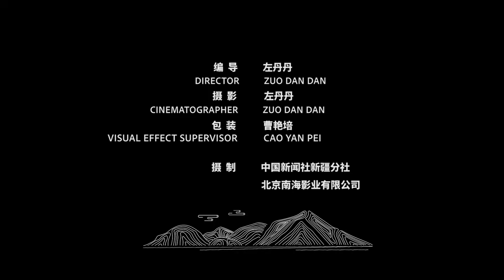【新疆故事】韩海东：探寻保护路径，守冰川20载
初秋时节，在我国最大的现代冰川区托木尔峰国家级自然保护区内，天高云淡，远处的冰川清晰可见，今年46岁的韩海东驱车前往科其喀尔冰川的观测站进行检查。韩海东是中国科学院西北生态环境资源研究院的副研究员，现在也是冰冻圈科学国家重点实验室托木尔峰冰川与环境观测站站长，在托木尔峰冰川区，他已经独自坚守了20年。